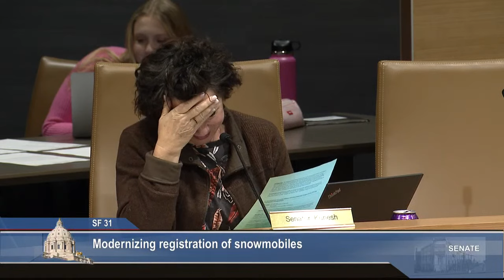Committee on Environment, Climate, and Legacy - 01/24/23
S.F. 420 (Hauschild) All-terrain vehicle trails; Voyageur Country ATV Trail; Prospector Loop Trail appropriation.

S.F. 193 (Cwodzinski) Nonresident military spouses authorization to obtain resident angling licenses establishment.

S.F. 31 (Jasinski) Registration, transfer, and operation of snowmobiles modernization.